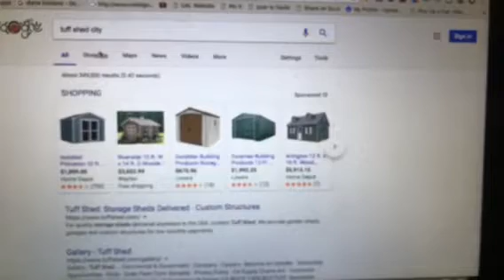Oakland Tuff Sheds Homeless Approach Is Cheap, Even For Tuff-Sheds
Zennie62 Oakland Tuff Sheds Homeless Approach Is Cheap, Even For Tuff-Sheds - (Zennie62 YouTube vlog) Maria Ayerdi Kaplan